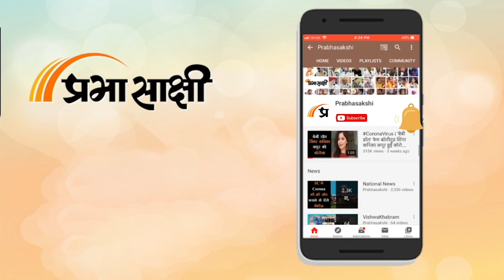Election 2024| Ram Mandir और Article 370 हटने से Modi के तीसरी बार PM बनने का रास्ता साफ!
देश की जनता इन दिनों मोदी सरकार के द्वारा नई शिक्षा नीति पर किए कार्य से भी काफी प्रभावित हैं। उनका मानना हैं कि बच्चों के विकास में बहुत कारगर साबित होगा। काशी के विकास की वजह से लाखो लोग अब काशी देखने घूमने आते हैं। नोट बंदी, जीएसटी , आर्टिकल 370 और अयोध्या में राम मंदिर का मुद्दा जनता को खूब पसंद आ रहा हैं। सैकड़ों वर्षों से चला आ रहा राम मंदिर विवाद शांतिपूर्ण ढंग से खत्म हो गया। जनता को लगता हैं कि रोजगार के मामले में मोदी सरकार थोड़ी पीछे रही हैं। इस मुद्दे पर उनको काम करना होगा।

0:00 Intro
0:21 Public Opinion, Varanasi
4:56 Closing